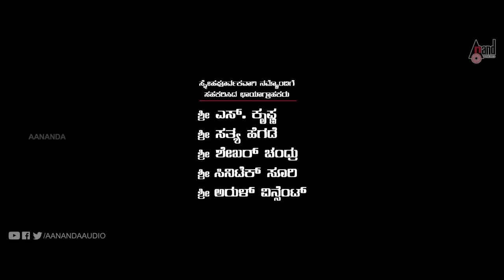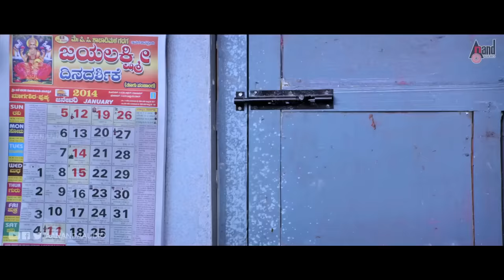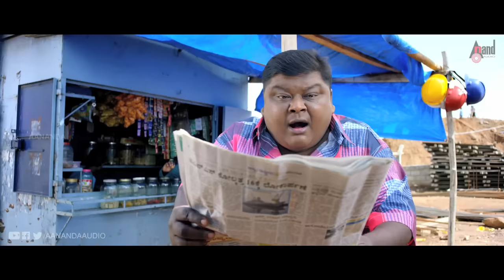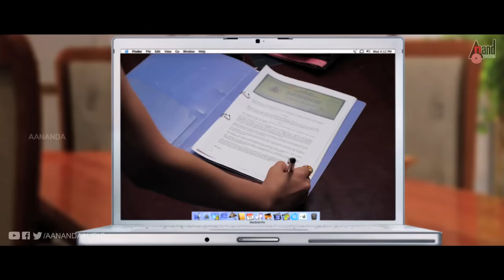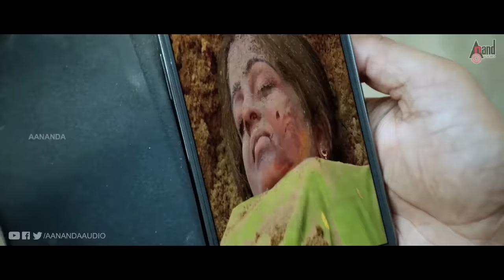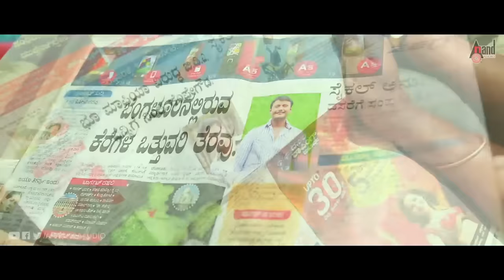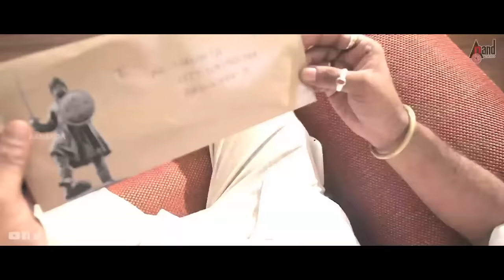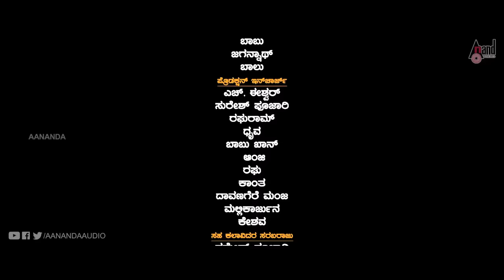Ambarisha – ಅಂಬರೀಶ | Kannada Full HD Movie | Darshan, Ambarish, Rachita Ram | V.Harikrishna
Watch Full Hd Movie Ambarisha Starring: Darshan , Priyamani , Ambharish playing lead roles from Ambarisha. Also staring Rachitha Ram, Rekha, Thulasi Shivamani, Bullet Prakash, Sadhu Kokila, and Others. exclusively on Anand Audio official You Tube Channel..!
Film: AMBARISHA
Starcast: DARSHAN, AMBARISH, PRIYAMANI, RACHITHA RAM,
BULLET PRAKASH, SADHU KOKILA
Lyric: DR. V NAGENDRA PRASAD
Director: K MAHESH SUKHADHARE
Producer:  K MAHESH SUKHADHARE
Banner: SUKHADHARE PICTURES
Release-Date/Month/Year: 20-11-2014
Movie Runtime: 154 MIN
01.Song:Vaalekum Salaam/Singer: Hemanth
02.Song:Kannale Bacchidala /Singer: Sonu Nigam, Shreya Ghoshal
03.Song:Asaku Pasaku /Singer: Tippu,Lakshmi Vijay
04.Song:Gandara Ganda/Singer: SPB
05.Song:Poojyaya Raghavendraya /Singer: Madhu Balakrishnan
06.Song:Khel Khatham/Singer:Naveen.M,Sathyan,Santhosh.V
Plot Summary:
The Film Begins With The Murder Of Shyam Swamy Who Crusaded The Fight Against The Corrupt System By Preparing A Revealing Report On Land Encroachment. Ambareesha Alias Ambi (Darshan) Takes Up The Fight. He Has The Support Of Team Bangalore Which Is Also Fighting For The Cause. Here Comes RDX (Kelli Dorji), A Mafia Don, Operating From Malaysia. He Has Links With A Local Minister (Sharath Lohithashwa) Who Helps Him Get Land Here. The Duo Has Formed A Crime Syndicate. Soon, Ambi Launches ‘Operation Kempegowda’. He Calls Himself Kempegowda, The Founder Of Bengaluru. He Spoils RDX’s Attempt To Acquire Land For Casino Near Kempambudhi Lake. The Attempt To Grab 2,000 Acres Of Land For A Steel Factory In Raichur Is Also Foiled By Him. RDX Comes To India To Take On Kempegowda.